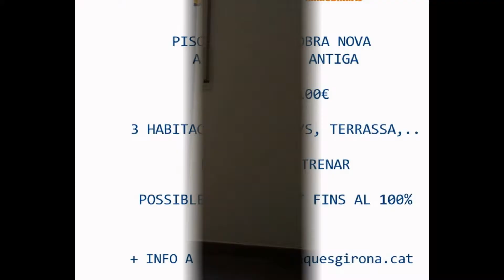1º1º 151400€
Obra nova procedent d'entitat bancaria. Pis amb 3 dormitoris i 2 banys. amb balcó i terrassa. garatge i traster opcionals. Zona tranquila amb tots els serveis aprop.